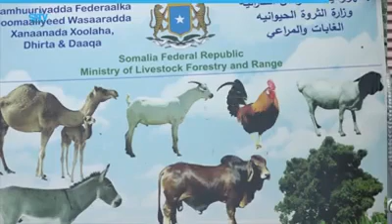Wasiirka Xanaanada Xoolaha oo ku dhawaaqay in Xoolaha Soomaliya la fasaxay